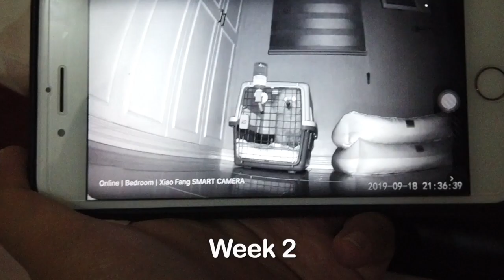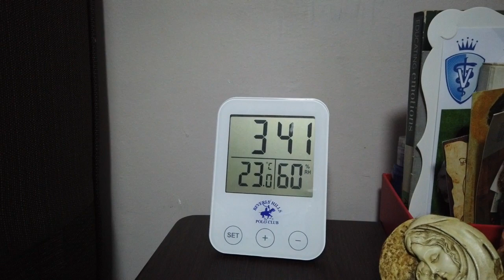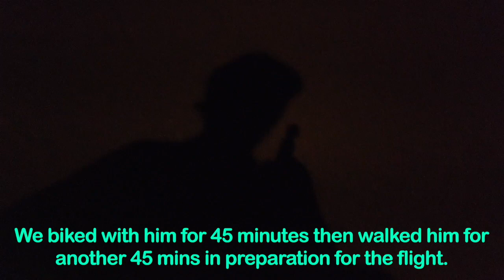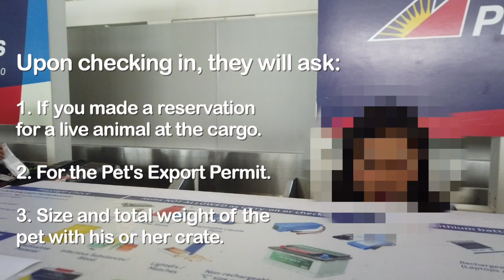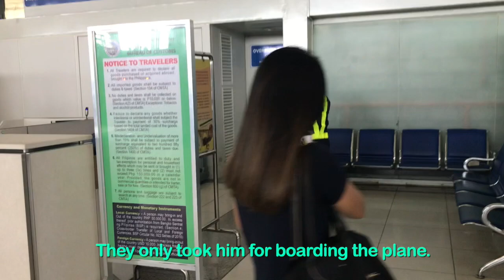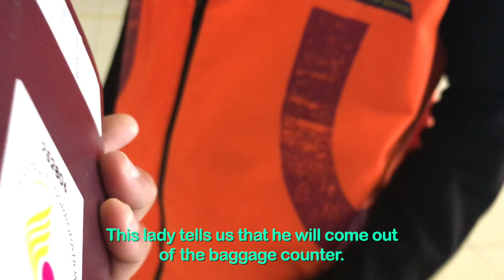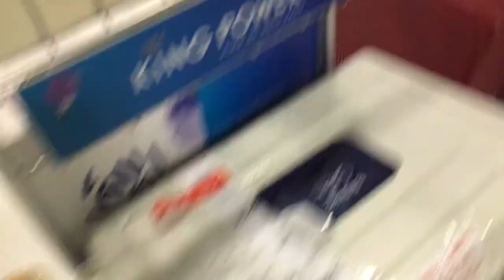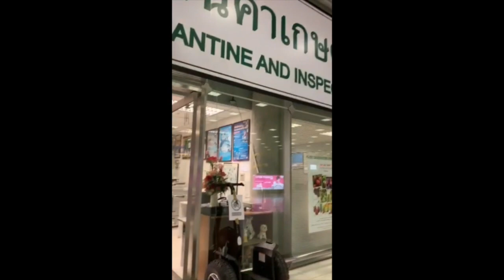HOW I TRAVELED WITH A DOG ABROAD - Philippines to Thailand | Poodle Mom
VLOG 6| Featuring Kato the Toy Poodle, flying to Bangkok, Thailand

In this video, we bring you our experience in flying a Poodle named Kato for the very first time to a foreign country. We briefly compiled the clips we have taken throughout the 3 weeks that he has been with us. Hope you guys will enjoy it.

Let us know if you have any questions by commenting down below or share with us your experience in flying a dog abroad.

Sending love,

Summer, Bailey & The Poodle Mom